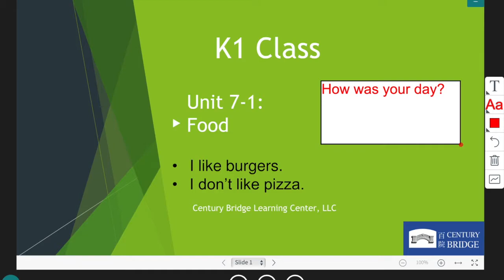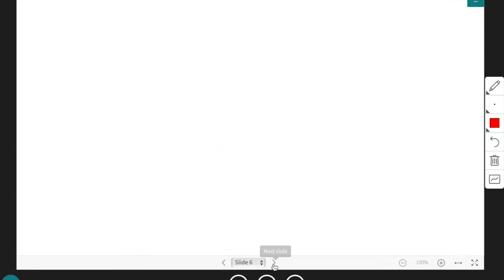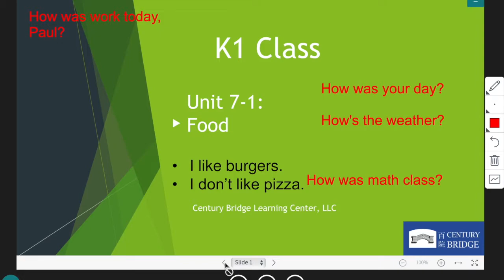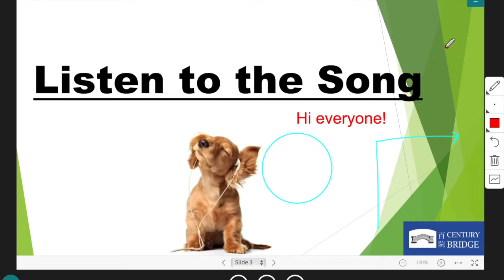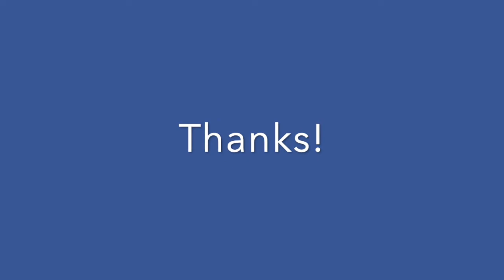How to be a great online ESL teacher - Grayson